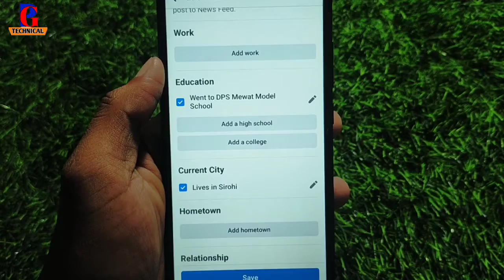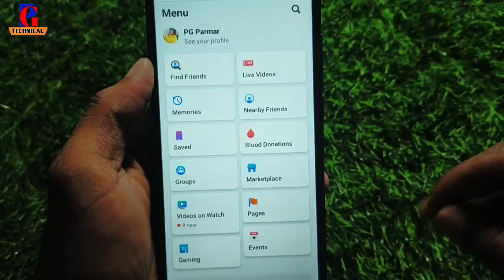Facebook Se High School Name Kaise Delete Kare !! How To Delete High School Name From Facebook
facebook par high school name delete kaise kare
how to remove high school name in facebook
facebook se high school name kaise hataye